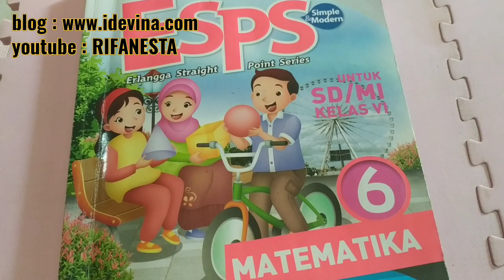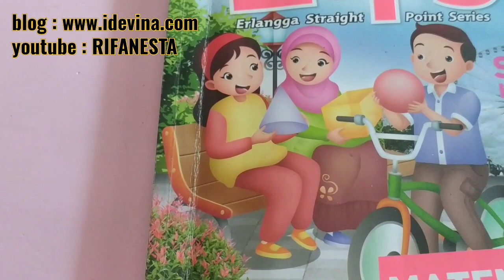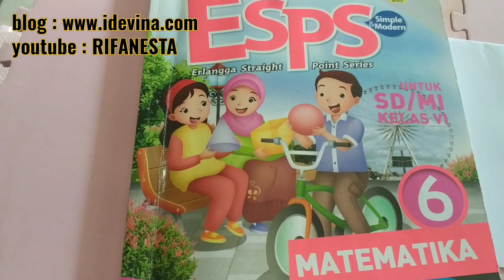pembahasan esps matematika kelas 6 bab 3 penugasan halaman 78(5-7)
pembahasan esps matematika kelas 6 bab 3 penugasan halaman 78(5-7) tentang luas lingkaran. Selengkapnya simak@RIFANESTA